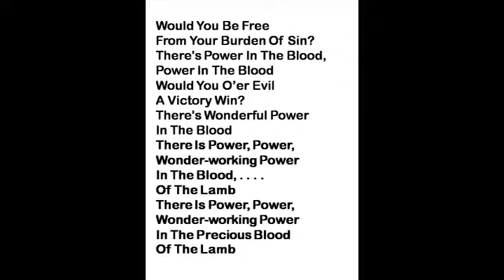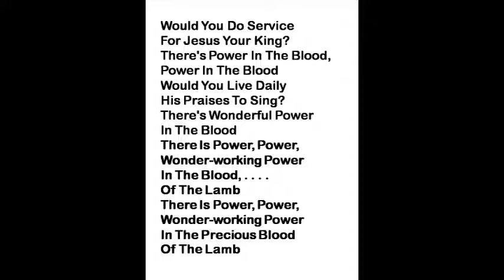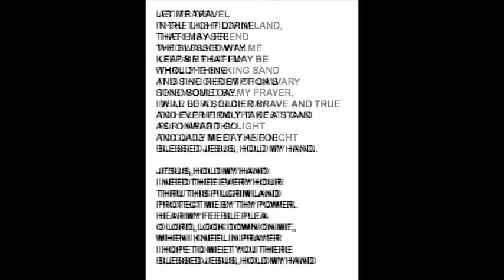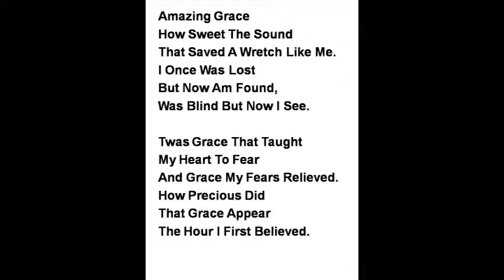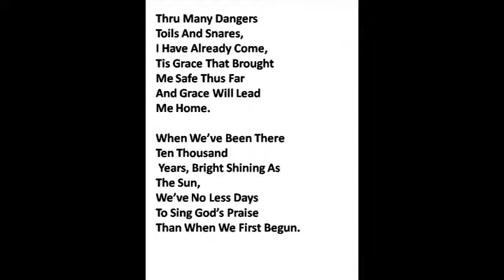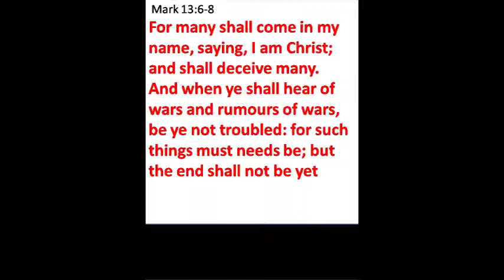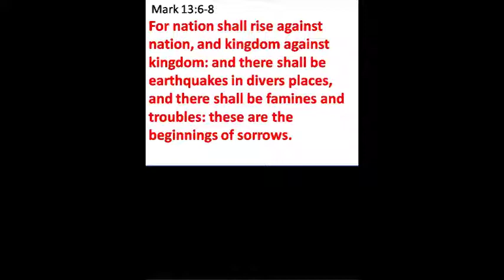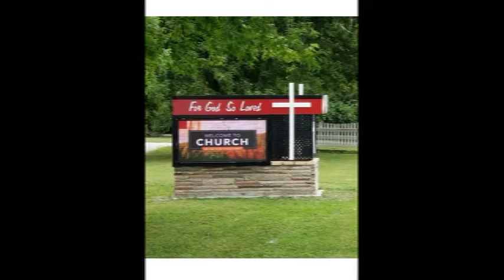Can This Latest War Come to Us . . . the US?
Jesus warned us of the future . . . that he knew about.  We can only warn about possibilities . . . this is one of those warnings